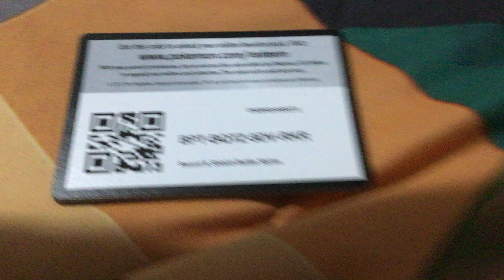The codes from the v union box